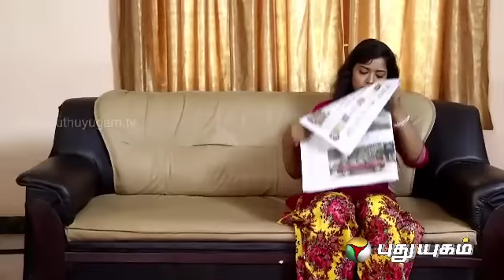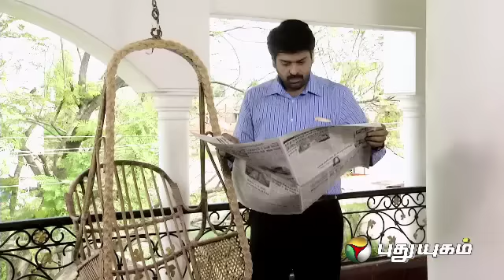Agni Paravai Serial - Episode 84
Actress Simran Come Forward To Out In A Revolutionary Role, Not Attempted By Anyone In Tamil Cinema On Serials In Her First Mega Serial. It Is Based On A True Story.
Forty Years Old Widow Madhavi , A Professor Is Pregnant On Her Return From Vocation, Though Students Believe That She Would Have Done Anything Wrong, They Are Shocked.

The Reasons For Her Pregnancy, Why She Is Hiding The Details Etc.. Are Met With An Unexpected Answer. The Story Revolves Around How She Undergoes The Pregnancy.

discuss about pakistani malala